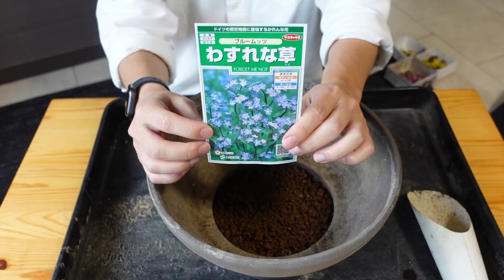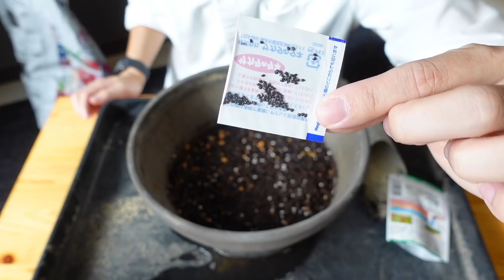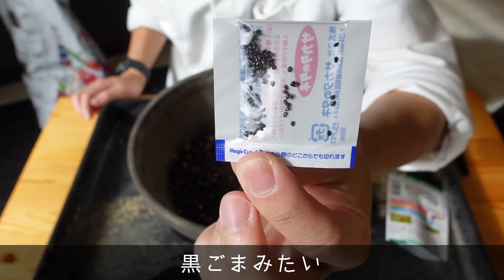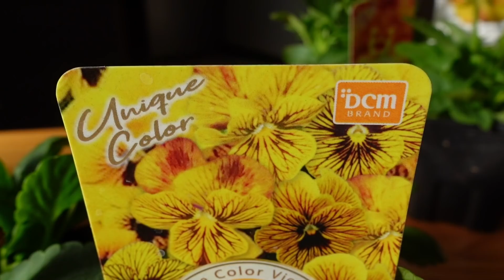【忘れな草】まだ間に合うタネまき・ジニアの採種もやってみた/パンジービオラも紹介